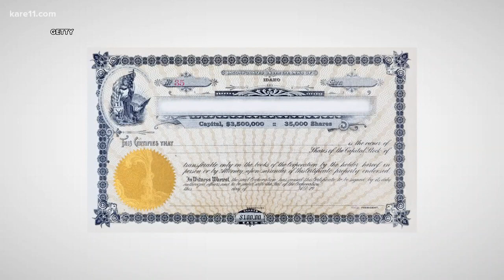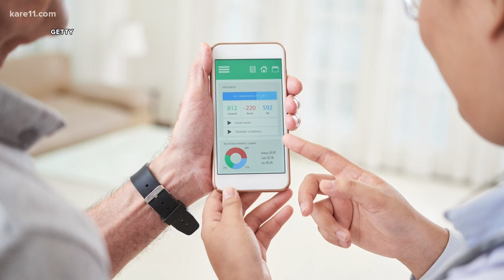TKOYM: How to get in on a booming real estate market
The real estate market has been booming in recent years. Unless you're a millionaire, it may seem hard to get in on the action. Gordon Severson has a bunch of new options to get you in the game.